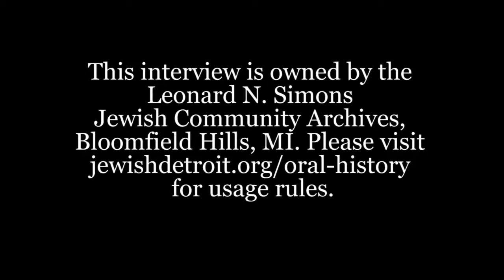Marcie Orley Oral History Interview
The Leonard N. Simons Jewish Community Archives prohibits use of the oral history interviews in any way that infringes on individual right to privacy or results in libelous statements or slander, in accordance with U.S. law. Copyright to the recorded interview(s) and/or subsequent transcript(s) of such remains with the Leonard N. Simons Jewish Community Archives.

Credit As: Leonard N. Simons Jewish Community Archives. Marcie Orley Oral History Interview, April 30, 2018.

Marcie Hermelin Orley was born in Detroit to Doreen and David Hermelin.  She earned a BA at New York University and then graduated magna cum laude from Cardozo School of Law.

Marcie is a Past President of the Jewish Federation of Metropolitan Detroit Women’s Philanthropy and served as Campaign Chair. She was instrumental in the creation of the Mosaic Mission, a women’s only mission to Israel.

Marcie was the 2017 and 2018 Campaign Co-Chair of the Detroit Federation’s Annual Campaign and her service includes the Federation’s Israel and Overseas Committee, the Jewish Women’s Foundation, the Federation’s Board of Governors, and the Planning and Allocations Steering Committee.

Nationally, Marcie has served on the National Women’s Philanthropy Board and the UJA Young Leadership Cabinet, serving as the Midwest Regional Campaign Chair.  She chaired JFNA’s National Federation/Agency Alliance from 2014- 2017.

In 1997, Marcie’s communal work was recognized with the Sylvia Simon Greenberg Young Leadership Award by the Detroit Jewish Federation.

She and her husband, Robert, have four children.